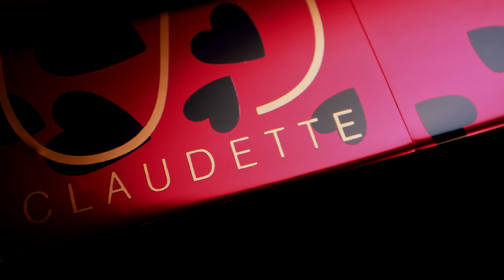Evoke Effortless Allure with the New Claudette Collection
Create a makeup look that evokes effortless allure with the limited-edition collection inspired by Claudette, inimitable mother and muse to François Nars. The NARS Claudette Collection consists of new shades of lipsticks, blush, and eyeshadow that express refined elegance and an edge of authenticity. New Audacious Sheer Matte Lipstick reinvents the cult-favorite sensorial formula, now with a soft-focus finish. Each swipe delivers delicate color with medium-sheer coverage and a petal-soft powder finish. Audacious Lipstick glides on like satin across lips with single-stroke coverage. Four new shades of bold, ultra-saturated color feel hydrating and stay put—without bleeding or feathering. Claudette Cheek Duo includes two sophisticated blush shades for a natural-looking rush of color, including matte bright peach and matte toasted amber. The St Germain des Prés Eyeshadow Palette features six warm, neutral shades in matte, satin, and shimmer finishes.

Shop safely from home via SSI's at home concierge service, The Specialist:

Message: m.me/SSILifePH